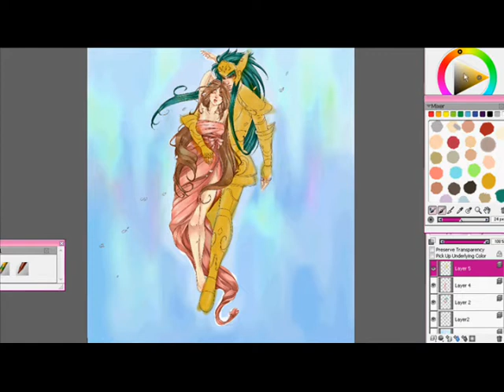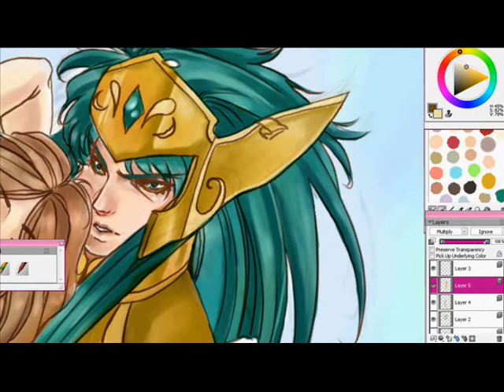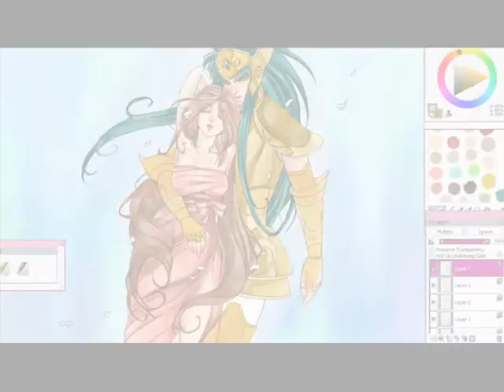Colouring progress III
Fast progress.
not complete yet, sorry i was feeling pretty sick so i had to stop.
this song doesn't belong to me, but i'm a big fan of Simon Curtis!! he's my favourite single artist.